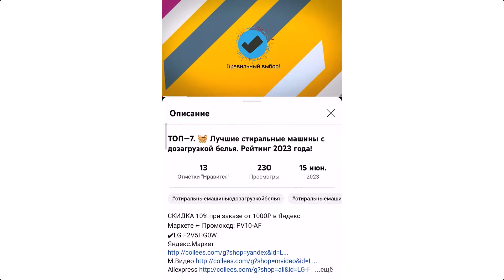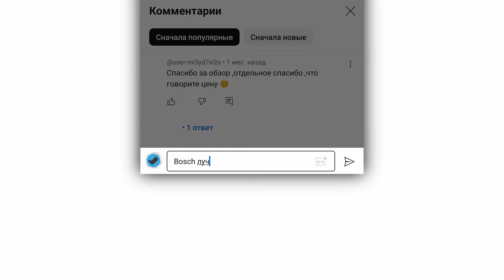ТОП—10. Лучшие увлажнители воздуха для квартиры и дома. Рейтинг 2024 года!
Futula Humidifier H2